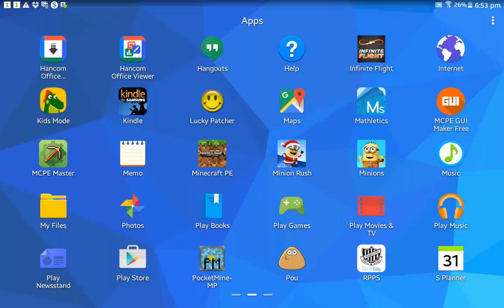MINECRAFT GLITCH!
How?